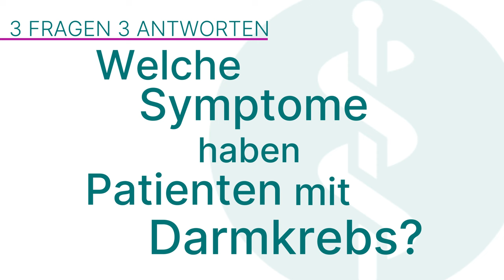Darmkrebs: 3 Fragen 3 Antworten | Asklepios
Darmkrebs gehört zu den drei häufigsten Krebserkrankungen bei Frauen und Männern in Deutschland. Die Beschwerden sind sehr unangenehm, aber manchmal bemerkt man den Krebs auch gar nicht. Bashar Abd Alraheem ist Departmentleiter der Allgemein- und Viszeralchirurgie an der Asklepios Klinik Sebnitz
Er erklärt, was Darmkrebs genau ist, welche Symptome die Patienten verspüren und wie es um die Heilungsaussichten steht.